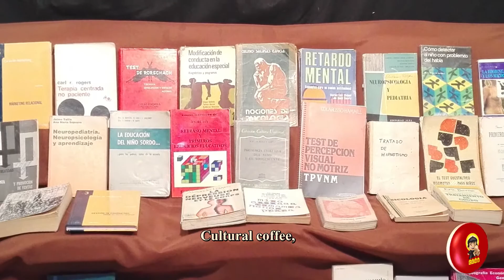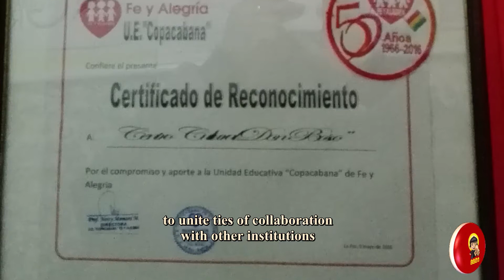11 YEARS OF THE DON BOSCO CULTURAL CENTER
The # 11-year memory of the CCDB reminds us of the beginnings of a service path, where thanks to the volunteers who joined their hands to ours, they made great projects of love for others. We still have to walk for many more years, and we are certain that Providencia is preparing something great for the CentroCulturalDonBosco.